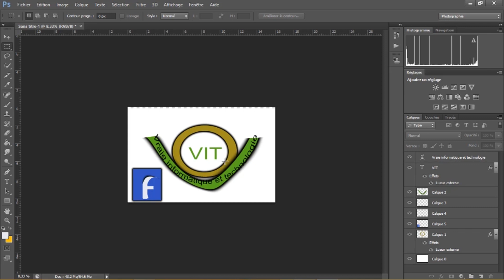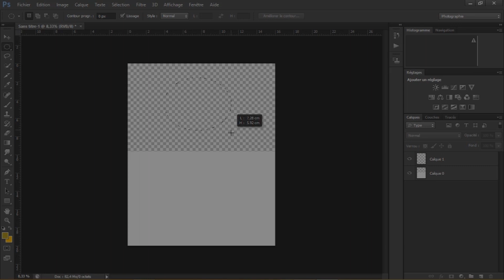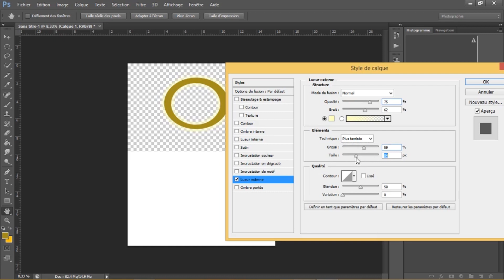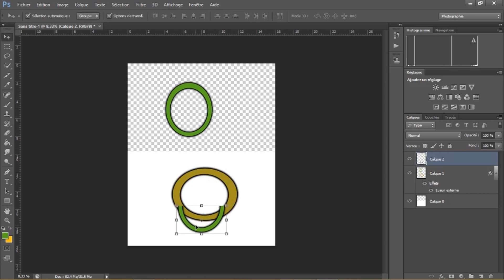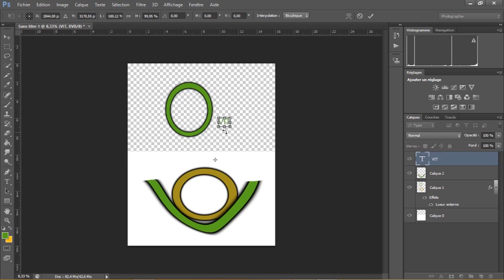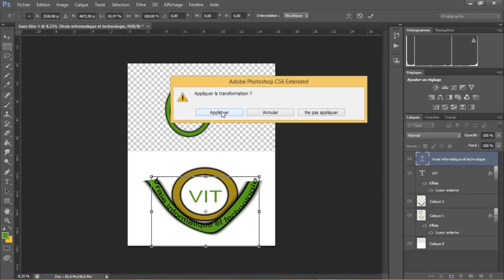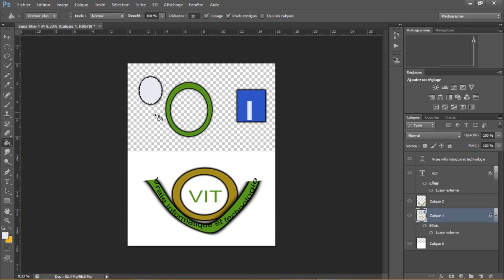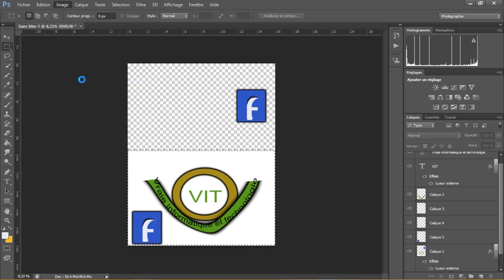Formation photoshop de A à Z [6 comment faire des logos ]